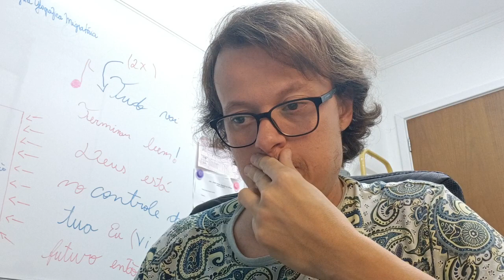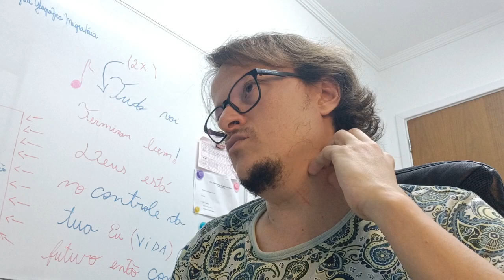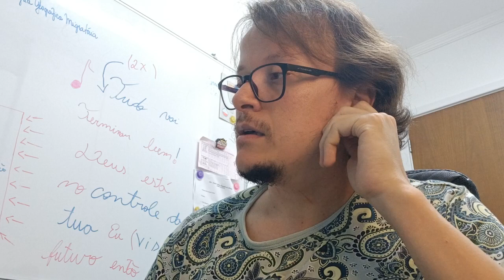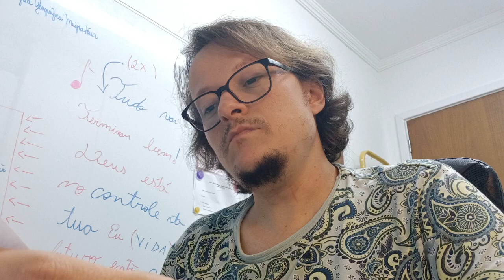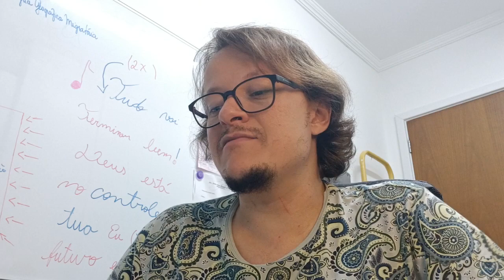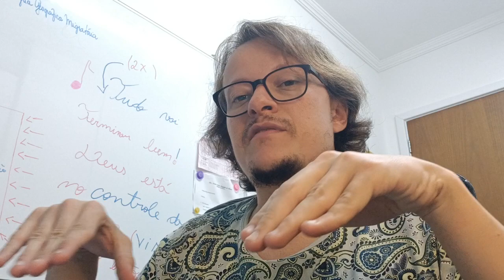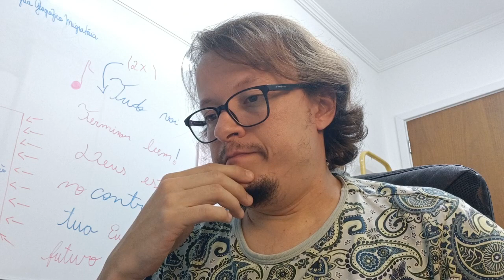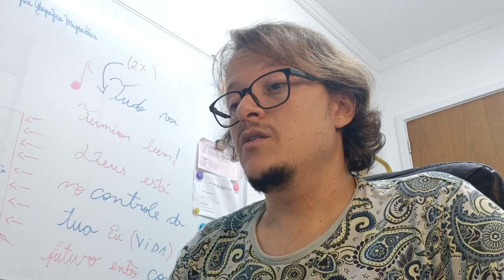14. Eva, Maria, Espírito Santo, Madalena e Igreja